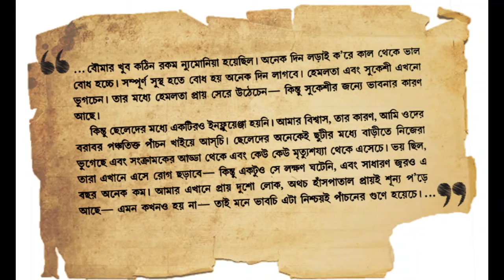কবিরাজ রবীন্দ্রনাথ; পাঁচন দাওয়াই কি এখন করোনায় কাজ করবে?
সেই জ্বর এসে পড়েছে। তখনকার ইনফ্লুয়েঞ্জা ‘যুদ্ধজ্বর’ নামে পরিচিত হয়েছিল। বহু জায়গায় মহামারী ছড়িয়ে পড়েছিল।শান্তিনিকেতনও রেহাই পায়নি।
রবীন্দ্রনাথ রাণুকে চিঠি লিখলেন, ‘আমাদের ইস্কুলেও সেই জ্বর এসে পড়েচে। কিন্তু অন্য জায়গার মতো তেমন প্রবল নয়। অনেক ছেলেই এখন হাঁসপাতালে গেছে।’ কিন্তু রামানন্দ চট্টোপাধ্যায়ের মেয়ে সীতা দেবীর ‘পুণ‍্য স্মৃতি’ থেকে জানা যায়, দেশে জ্বরের মহামারির ছোঁয়া আশ্রমের বহু ছাত্রছাত্রীর উপর এসে পড়ে। তারা অসুস্থ হয়ে যায়। সীতা দেবীর লেখা থেকেই জানা যায়, রবীন্দ্রনাথ নিজে রোজ ঘুরে ঘুরে প্রত্যেক অসুস্থ ছাত্রছাত্রীকে দেখতে যেতেন। তাদের শারীরিক অবস্থার খোঁজখবর নিতেন। এমনকি চিকিৎসাও করতেন। সীতা দেবী লিখছেন, ‘সে বার তিনি একটি ভেষজ প্রতিষেধক তৈরি করলেন। সেই প্রতিষেধকটির নাম ‘পঞ্চতিক্ত পাঁচন’।’

 কী এই পঞ্চতিক্ত পাঁচন?

তেউরি, নিম, গুলঞ্চ, নিশিন্দা এবং থানকুনি বেটে একসঙ্গে সবটা মিলিয়ে তৈরি হয়েছিল এই পাঁচন। রবীন্দ্রনাথ এই পাঁচন তৈরি করে প্রত্যেক আশ্রমবাসীকে নিয়ম করে খাওয়াতেন এবং সে সময়ে ইনফ্লুয়েঞ্জার মতো মহামারি আটকেছিলেন। সীতা দেবী ছাড়াও অজিতকুমার চক্রবর্তীর মরণাপন্ন পীড়ার কথা শুনে রবীন্দ্রনাথ চিকিৎসক দ্বিজেন্দ্রনাথ মৈত্রকে ১৯১৮-র ২৯ ডিসেম্বর চিঠিতে লিখছেন, ‘ছাত্র সৌভাগ্যক্রমে সকলেই ভাল আছে— তাদের সকলকেই রোজ পঞ্চতিক্ত পাঁচন খাওয়াই— আমার বিশ্বাস সেই জন্য তাদের মধ্যে একটি case-ও হয়নি, অথচ তারা অধিকাংশই সংক্রামকের কেন্দ্র থেকে এবং রোগগ্রস্ত পরিবার থেকে  এসেচে।’

কিশোরবেলা থেকে চিকিৎসাশাস্ত্র নিয়ে রবির ছিল গভীর অনুসন্ধিৎসা। যৌবনে শান্তিনিকেতনে স্কুল প্রতিষ্ঠার পর কালীমোহন ঘোষকে আশ্রমে আসার আমন্ত্রণ জানান কবি। চিঠিতে লিখেছেন, ‘আমার এখানে চিকিৎসক বলিতে আমি ও ক্ষিতিমোহনবাবু’। একান্ত বাধ্য হয়ে বাড়তে থাকা আশ্রমবাসীদের চিকিৎসার ভার নিজের হাতে নেন রবীন্দ্রনাথ। কবিকে এ কাজে সাহায্য করতেন অমর্ত্য সেনের দাদামশায়, আয়ুর্বেদজ্ঞ ক্ষিতিমোহন সেন। আশ্রম দিনে দিনে বড় হচ্ছে, বাড়ছে আশ্রমিকদের ব্যধি। অগত্যা রোগীদের চিকিৎসার প্রাথমিক দায়িত্ব হাতে তুলে নিতে হয়েছিল রবীন্দ্রনাথকে।

করোনা যুদ্ধে জর্জরিত ২০২০-র বিশ্ব। এই অতিমারির উৎসও জ্বর। তা হলে কি রবীন্দ্রনাথের এই পঞ্চতিক্ত পাঁচন আজকের জ্বরে সুরাহা করবে? লড়তে পারবে করোনার সঙ্গে?এ কালের আয়ুর্বেদ চিকিৎসক সন্দীপন চক্রবর্তী রবীন্দ্রনাথের পঞ্চতিক্ত পাঁচনকে পঞ্চঘৃত পাঁচন হিসেবে চিকিৎসার কাজে লাগান। "আমরা ঘিয়ের মধ্যে এই পাঁচন তৈরি করি, আবার ট্যাবলেট হিসেবেও পাওয়া যায়। রবীন্দ্রনাথ যে গুলঞ্চ ব্যবহার করেছিলেন তা শুধু করোনা নয়, যে কোনও রোগ প্রতিরোধে খুব উপকারী। এই পাঁচন দেহে অ্যান্টি ভাইরাল জোন তৈরি করে যা করোনার সঙ্গে লড়াইয়ে অত্যন্ত জরুরি। তবে এই পাঁচন খেলেই যে করোনা সেরে যাবে এটা বলা যাচ্ছে  না।" বলছেন সন্দীপন।

১৯১৯-এর ১ জানুয়ারি বন্ধু জগদীশচন্দ্র বসুকে সে সময়ের ইনফ্লুয়েঞ্জার কথা উল্লেখ করে চিঠি লিখছেন রবীন্দ্রনাথ। তিনি লিখছেন, ‘আমার এখানে প্রায় দুশো লোক, অথচ হাঁসপাতাল প্রায়ই শূন্য প’ড়ে আছে— এমন কখনও হয় না— তাই মনে ভাবচি এটা নিশ্চয়ই পাঁচনের গুণে হয়েচে।’  ছাত্রদের নিয়ে খানিক নিশ্চিত হলেও তিনি পরিবারের মানুষদের নিয়ে চিন্তিত ছিলেন। চিঠিতে যেমন লিখছেন,'বউমার খুব কঠিন রকম ন্যুমোনিয়া হয়েছিল। অনেক দিন লড়াই করে কাল থেকে ভাল বোধ হচ্ছে। সম্পূর্ণ সুস্থ হতে বোধ হয় অনেক দিন লাগবে। হেমলতা এবং সুকেশী এখনো ভুগচেন। তার মধ্যে হেমলতা প্রায় সেরে উঠেচেন— কিন্তু সুকেশীর জন্য ভাবনার কারণ আছে। কিন্তু ছেলেদের মধ্যে একটিরও ইনফ্লুয়েঞ্জা হয়নি। আমার বিশ্বাস, তার কারণ, আমি ওদের বরাবর পঞ্চতিক্ত পাঁচন খাইয়ে আস্চি।"

বোস ইনস্টিটিউটের প্রাক্তন অধ্যাপক, বিজ্ঞানী রাজাগোপাল চট্টোপাধ্যায় চর্চা করেছেন মলিকিউলার বায়োলজি নিয়ে। এই চর্চার হাত ধরে প্রাচীন ভেষজ নিয়ে নিরন্তর গবেষণা করে চলেছেন তিনি। “এই পঞ্চতিক্ত পাঁচন ভাইরাসের সঙ্গে মানুষকে লড়াই করতে সাহায্য করবে। এতে গুলঞ্চ আছে যা সুগার রোগীদের জন্য ভাল। নিম তো স্কিন থেকে শরীরের ভেতরের রোগের সঙ্গে লড়াইয়ের ক্ষমতা বাড়ায়। আর যে ইনফ্লুয়েঞ্জার কথা রবীন্দ্রনাথ বলছেন তা-ও তো ভাইরাস। এই পথ্য করোনার সঙ্গে লড়াইয়ে কাজে লাগতে পারে।”

প্রশান্তচন্দ্র মহলানবিশের স্ত্রী রানি। ডাক্তার নীলরতন সরকার প্রশান্তচন্দ্রের মেজ মামা, ডাক্তার সত্যসখা মৈত্র রানির জ্যাঠতুতো দাদা। দুজনেই রানিকে পরীক্ষা করে জানালেন রোগের মূলে এক ধরনের কৃমি। দুই চিকিৎসকের চিকিৎসা ছাড়িয়ে কাজ হল শেষে রবীন্দ্রনাথের চিকিৎসায়। রানিকে লিখলেন তিনি, ‘কৃমির উপদ্রব পুরো ধ্বংস হলে আরাম পাবে। কৃমি ধংসের ভালো ওষুধ কাঁচা পেঁপের আঠা, অল্প একটু দুধের সঙ্গে মিশিয়ে বারবার খেলে উপকার পাবে বলে মনে করি।’

এ ভাবেই সহজ উপায়ে চিকিৎসা করতেন রবীন্দ্রনাথ। মেডিসিন বিষয়ক চিকিৎসক অরিজিৎ রায়চৌধুরীও আয়ুর্বেদকে এই মুহূর্তে দূরে সরিয়ে রাখতে পারছেন না।

“কোভিড-১৯ করোনাভাইরাসের সরাসরি কোনও মেডিসিন নেই, কোনও অ্যান্টিডোট নেই, তাই চিকিৎসার মাধ্যমে আমরা শরীরে এমন একটা পরিবেশ তৈরি করার চেষ্টা করছি যাতে এই ভাইরাস বেশি ক্ষণ টিকে থাকতে পারবে না। এ ক্ষেত্রে অ্যালোপ্যাথি  মেডিসিন যে ভাবে কাজ করছে ঠিক সেই রকম ভাবে এজ ওল্ড আয়ুর্বেদের ভূমিকাকেও অস্বীকার করা যায় না। রবীন্দ্রনাথের যে পঞ্চতিক্ত পাঁচন তার অনেক গুণ আছে। নিম যেমন অ্যান্টি ইনফেক্টিভ। নিম খাই, লাগাই। এগুলো সরাসরি অ্যান্টি ভাইরাল না হলেও ভাইরাস যে পরিবেশ পছন্দ করে সেগুলো নষ্ট করে দেওয়ার জন্য এগুলোর অবদান অনস্বীকার্য।’’  রবীন্দ্রনাথের সৃষ্ট পাঁচনকে এ ভাবেই মান্যতা দিলেন এ কালের অ্যালোপ্যাথ চিকিৎসক।

-বিস্তারিত জানতে.
সূত্র: আনন্দবাজার পত্রিকা।

Thanks.